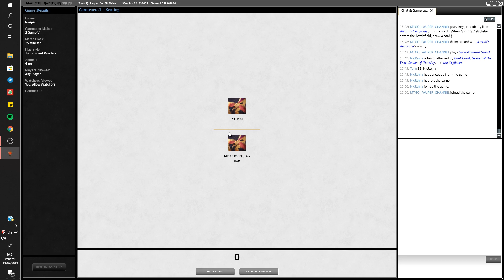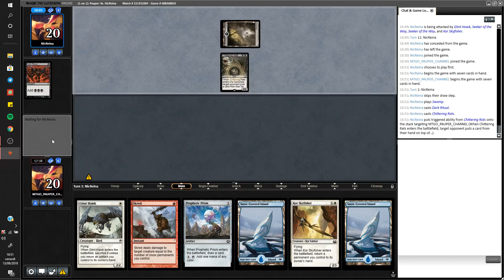JESKAI SNOW VS MONO BLACK CONTROL (G2) - Pauper MTG #51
DON'T MISS:  "[Pauper] 🔥 BOROS AGGRO vs MONO U FAERIES 🌊 MTG #73 (2019)"
This is my Pauper JESKAI SNOW decklist that i used during this MTGO Pauper Gameplay against MONO BLACK CONTROL.

JESKAI SNOW DECKLIST

MAIN DECK
1 x Ancient Den
2 x Ash Barrens
2 x Evolving Wilds
1 x Great Furnace
9 x Snow-Covered Island
1 x Snow-Covered Mountain
3 x Snow-Covered Plains
2 x Ephemerate
4 x Giant Hawk
2 x Ponder
4 x Preordain
4 x Skred
4 x Arcum's Astrolabe
4 x Kor Skyfisher
4 x Seeker of the Way
4 x Counterspell
2 x Prophetic Prism
2 x Trinket Mage
1 x Archaeomancer
1 x Fire/Ice
3 x Mulldrifter

SIDE BOARD
1 x Leave No Trace
2 x Lone Missionary
3 x Blue Elemental Blast
2 x Electrickery
2 x Gorilla Shaman
3 x Red Elemental Blast
2 x Relic of Progenitus